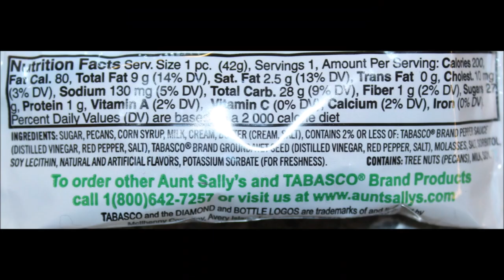Tabasco: Aunt Sally’s Sugar & Spice Creamy Pralines and McIlhenny Co. Cinnamon Lollipop Review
This is a taste test/review of two items from Tabasco including Aunt Sally’s Sugar & Spice Creamy Pralines and McIlhenny Co. Cinnamon Lollipop.
* The Aunt Sally’s Sugar & Spice Creamy Pralines was $2.49. 1 piece (42g) = 200 calories

* The Cinnamon Lollipop was $1.99.